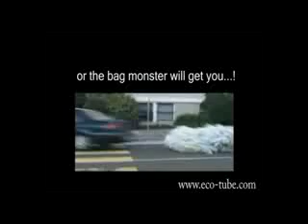plastic bag.flv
A plastic bag rant